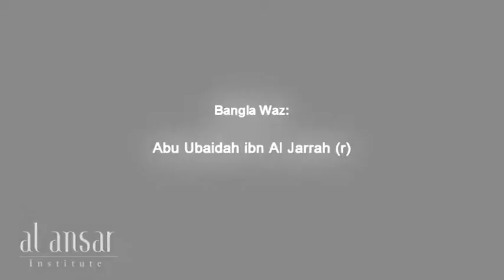Sylheti Waz: Abu Ubaidah ibn Al-Jarrah, the Trustee.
A lecture in Sylheti Bengali, by Abu Zahid about the great companion of the final Prophet (peace be upon him), Abu Ubaidah ibn Al Jarrah, the Trustee of the Ummah.